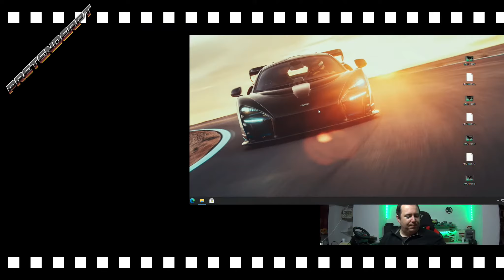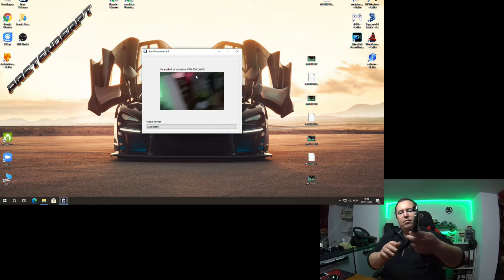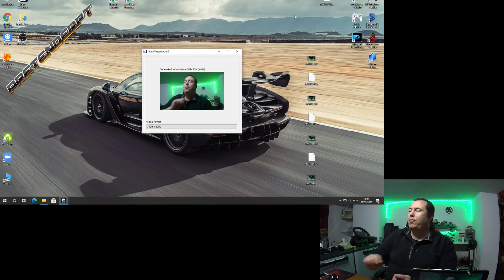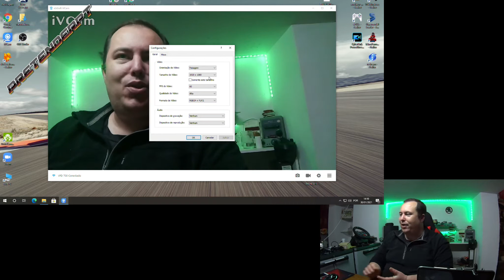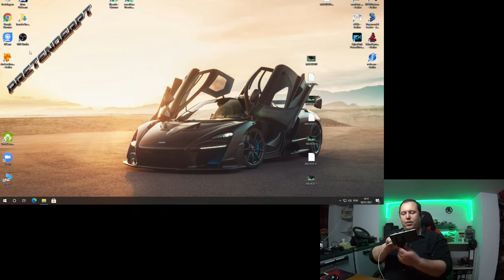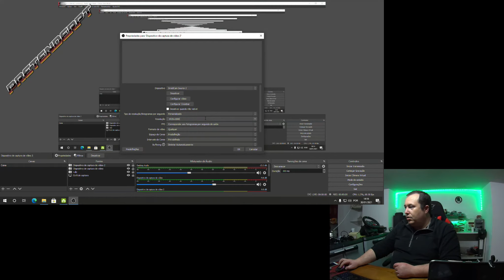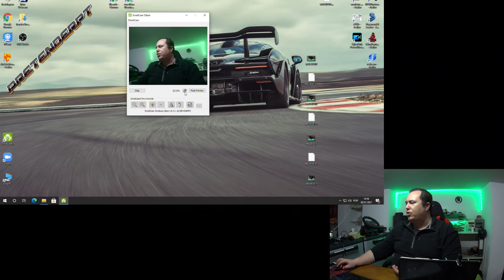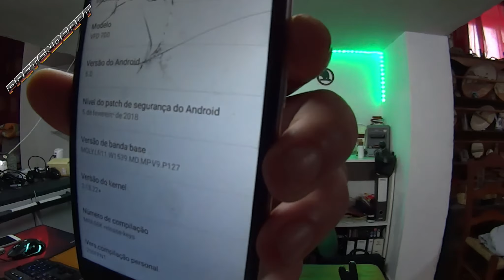Sem Webcam?! Usa o teu smartphone como webcam com estas apps!!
Dicas para utilizares o teu smartphone como webcam com estas apps grátis.

Apps testadas

De todas as apps que testei escolhi estas três por serem grátis e simples de configurar com boa qualidade de imagem e compatibilidade com a maioria dos programas!